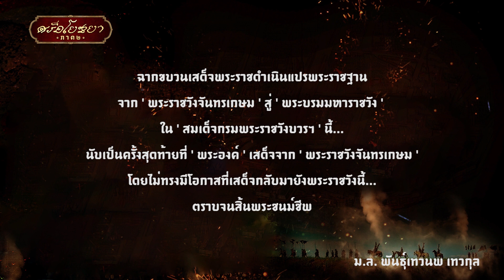ความทรงจำครั้งสุดท้าย l ฉากพิเศษที่ไม่เคยเห็น ศรีอโยธยา ภาค ๒ (Deleted Scene)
ฉากพิเศษ ที่ไม่เคยแพร่ภาพที่ใดมาก่อน ใน ศรีอโยธยา ภาค ๒ (Deleted Scene)
ฉากพิเศษ ที่สะท้อนให้เห็นถึง เหตุการณ์ เรื่องราว และความสัมพันธ์ของตัวละคร ที่ไม่ได้ปรากฏอยู่ใน ภาพยนตร์ซีรีส์ ศรีอโยธยา ภาค ๒ ซึ่งทำให้ผู้ชมเข้าใจในเรื่องราว และตัวละครมากขึ้น

โดยภาพใน ศรีอโยธยา ภาค ๒ (Deleted Scene) นี้เป็นภาพต้นฉบับจากการถ่ายทำ ที่เน้นการสื่อสารผ่าน ภาพ, นักแสดง และบทสนทนาต่างๆ และไม่ได้ผ่านขั้นตอน Post Production เช่น การทำ Computer Graphic ใดๆ จึงอาจทำให้ภาพ และเสียงไม่สมบูรณ์ในบางส่วน